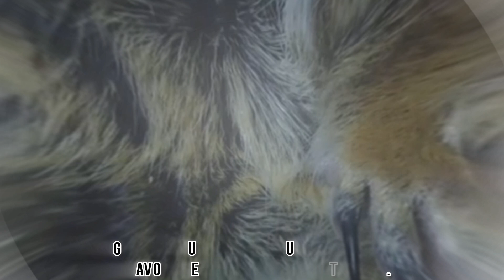10 Animals That Hibernate| How Animals Sleep for Months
10 Animals That Hibernate| How Animals Sleep for Months

Description:
Discover the fascinating world of winter survival with our top 10 hibernating animals! From bears mastering torpor to wood frogs freezing solid and coming back to life, these creatures have evolved incredible strategies to endure the harshest conditions. Learn how chipmunks stash thousands of nuts, garter snakes huddle in massive groups, and Arctic ground squirrels supercool their bodies to survive below freezing temperatures.
In this video, we’ll uncover lesser-known and mind-blowing facts about animals like marmots, painted turtles, hedgehogs, prairie dogs, and even prehistoric alligators that breathe through ice! These adaptations will leave you amazed by nature’s ingenuity. Whether you’re a wildlife enthusiast or just curious about hibernation, this video is packed with unique insights, fun facts, and incredible stories of survival.

Video Courtesy:
animals hibernate?
why do animals hibernate?
which animals hibernate?
amazing animals
animal fact video
fun animal facts video
wild animals
animal videos
wild animal videos
baby animal videos
weirdest animals in the world
most unique animals in the world